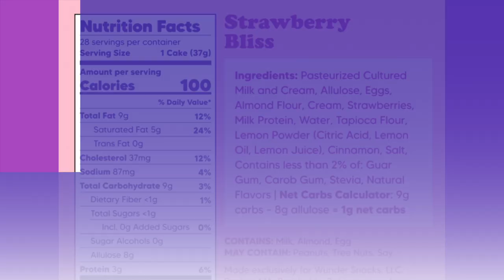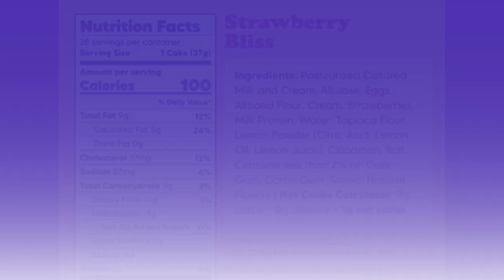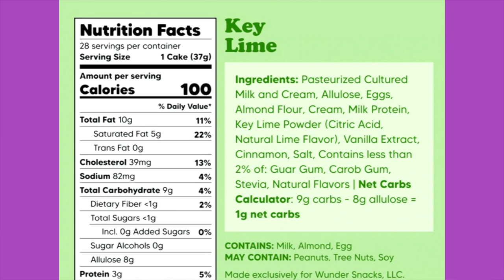Wonder Monday Cheesecake has a new flavor | Key lime | Best keto cheesecakes?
2krazyketos is a participant in the Amazon Services LLC Associates Program, an affiliate advertising program designed to provide a means for sites to earn advertising fees by advertising and linking to amazon.com.